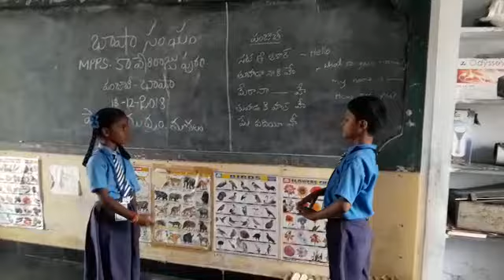Mpps KAVERIRAJUPURAM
Panjabi bhasha sangam. mpps KAVERIRAJUPURAM PALASAMUDRAM mandal chittoor district ap